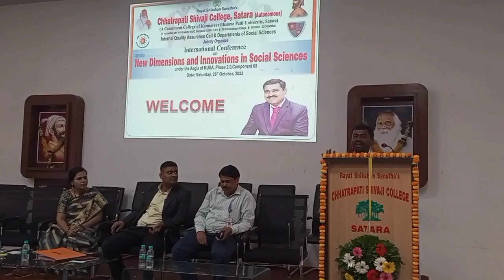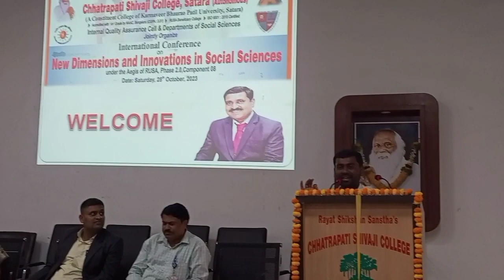“माझी मैना गावावर राहिली !”